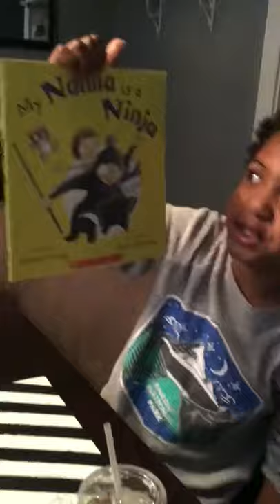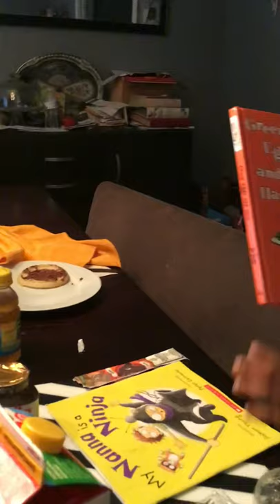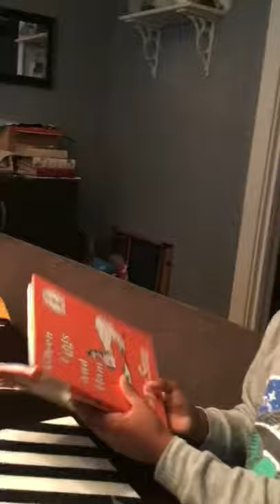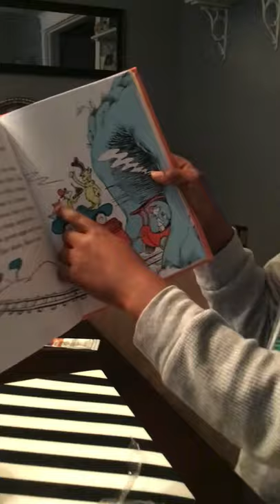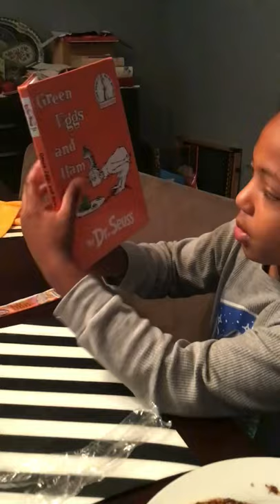Breakfast & Books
J and G want to share there breakfast time and book reading. Green Eggs and Ham and Pete the Cat. We teach them that Readers are Leaders! Learning to read is fun and challenging to a 2nd grader. G is learning how to read by associating pictures and objects and turns it i